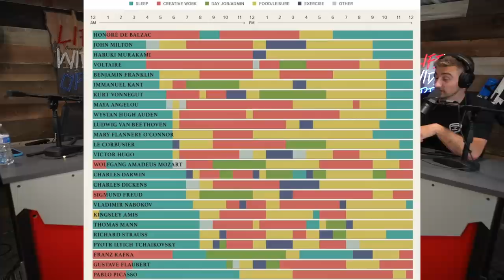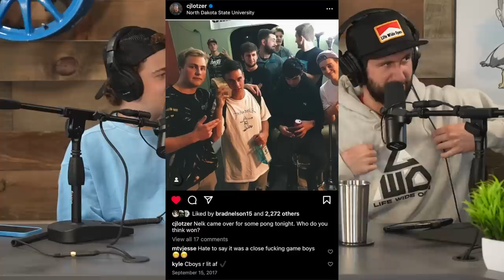CboysTV on Hiring A Full Time Mechanic, Playing Beer Pong With NELK, and Micahs Number Being SOLD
Welcome back to another Life Wide Open Podcast, today the boys reveal their wack sleep schedules, watch a dad cop a feel on his son's girlfriend... cripes... discuss the ethics of pranking, Hiring a Mechanic, Meeting Nelk, and someone turning a profit off of Micah's phone number!